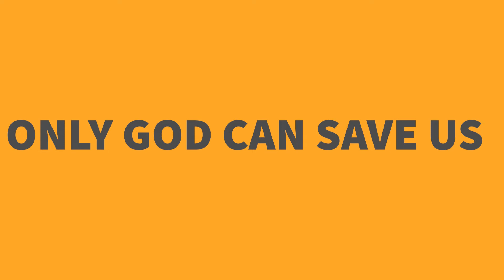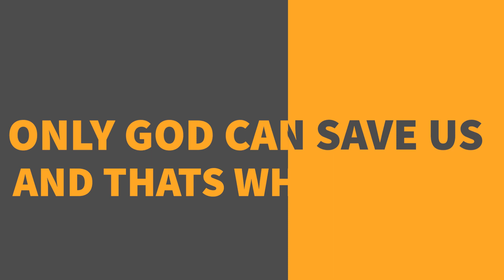ONLY GOD IS AWESOME (MUSIC VIDEO)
This is a fun parody of the popular song Everything is Awesome. Our parody is sung wonderfully by Madison Haugland & Caleb Leal.  Our kids enjoyed singing it at our S.T.E.M. Camp. Enjoy!